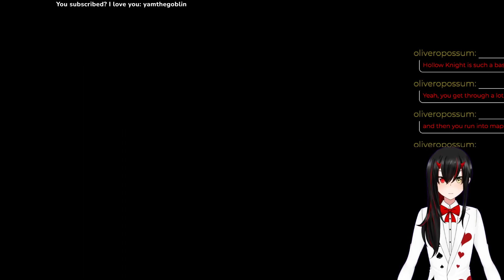(VOD)(4/3/23) Supplementary Hollow Knight